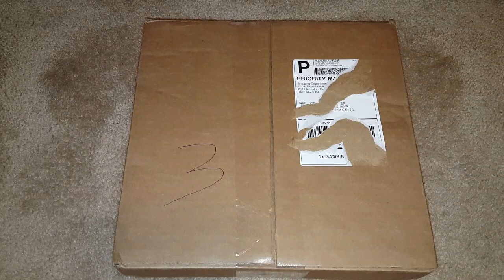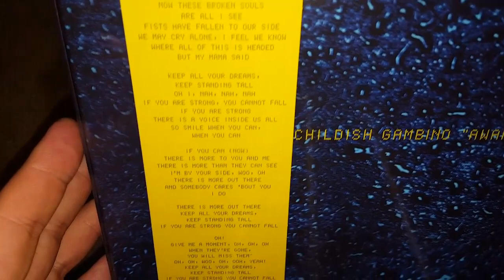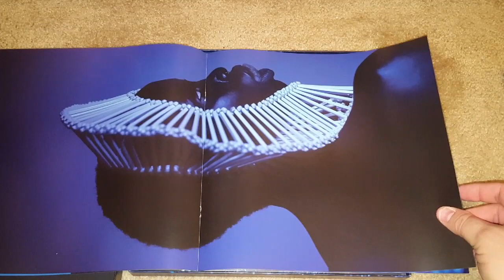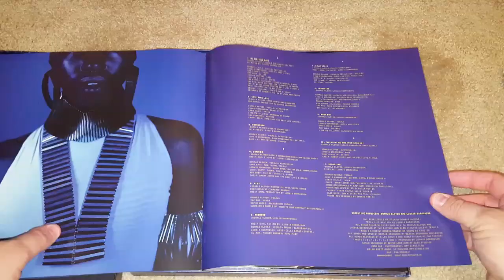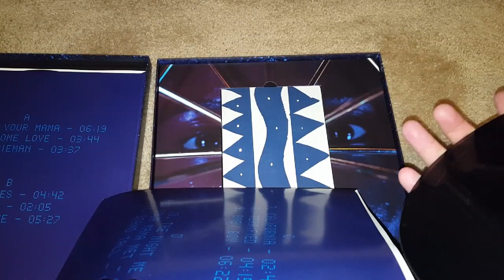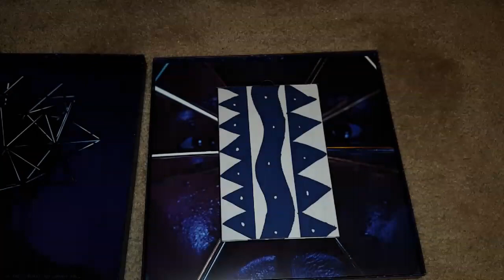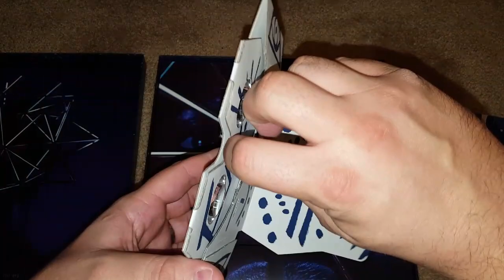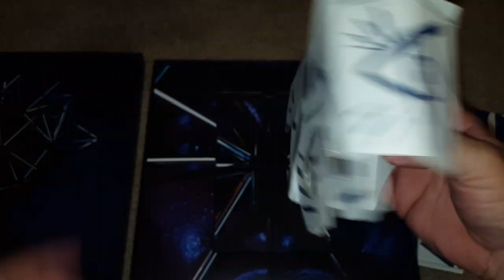Unboxing: Childish Gambino - Awaken My Love! Limited Edition Virtual Reality 45RPM LP (GLS-0209-01)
05-17-17

Watch me unbox the new album by Childish Gambino - Awaken My Love! This limited edition vinyl box set includes two 45 RPM LPs, a virtual reality headset, glow in the dark cover and more!

Update!

Here is a how to video on how to assemble the virtual reality headset!

Outro Sample From:
Phish Funk - Strum (Capture My Heart)

Recording Device - Samsung Galaxy 6 Edge

Xbox Gamertag - stillspinng3